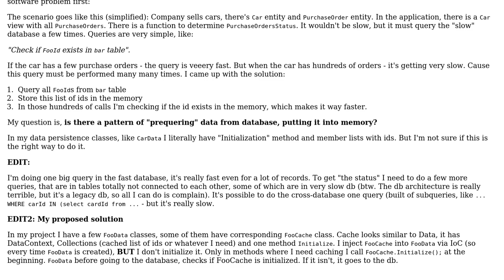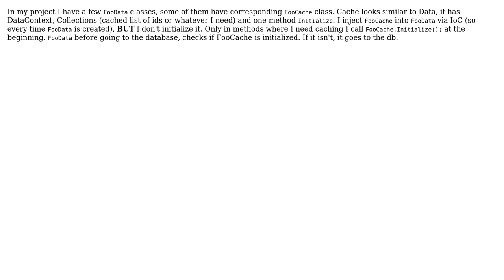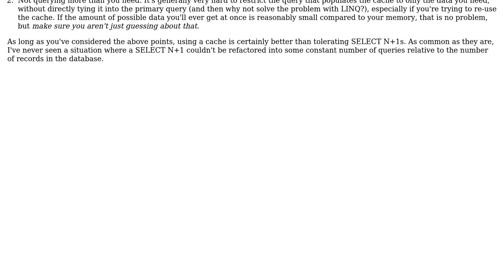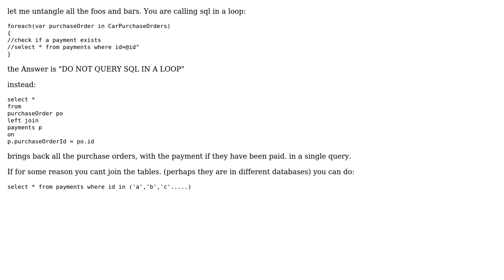Software Engineering: Storing a temporary data outside of DbContext in Entity Framework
With thanks & praise to God, and with thanks to the many people who have made this project possible! | Content (except music & images) licensed under CC BY-SA | Music | Images & others | With thanks to user JounceCracklePop user Ish Thomas user Ewan and the Stack Exchange Network Trademarks are property of their respective owners. You are responsible for your own actions.